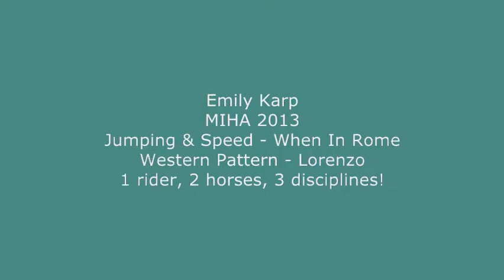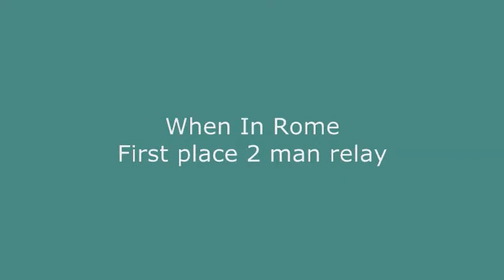Emily Karp - MIHA 2013 season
Hunter/jumper rider takes her show pony to Eteam for the BHHS Blackhawks. Joining her and her show pony When In Rome (Romeo) is the reiner "Lorenzo" owned by Barb Barror and on loan for the short 6 weeks team season and in just enough time to attempt to cross train into the western discipline. This footage is compiled from the three team meets and crosses from jumping, to western patterns to speed with team mate Mia Christ.